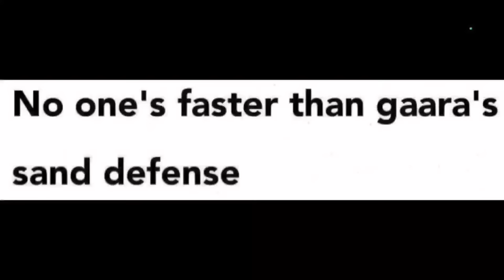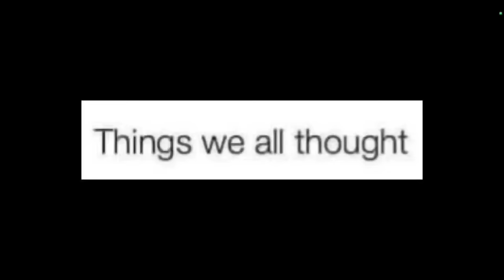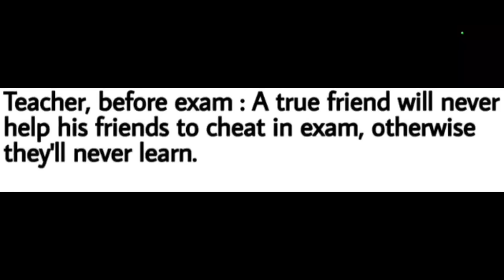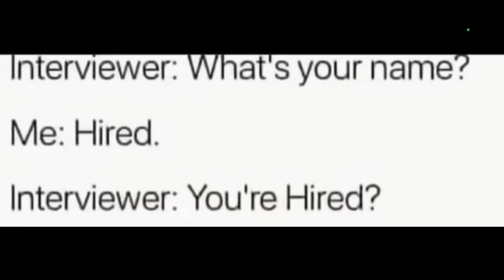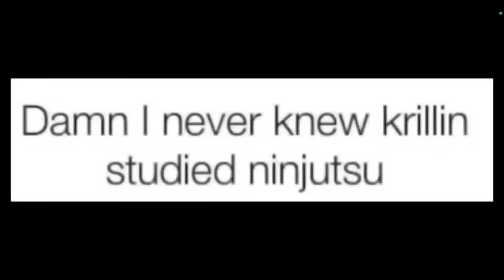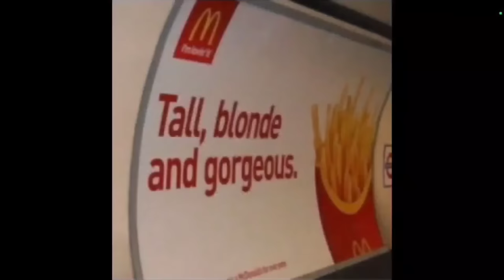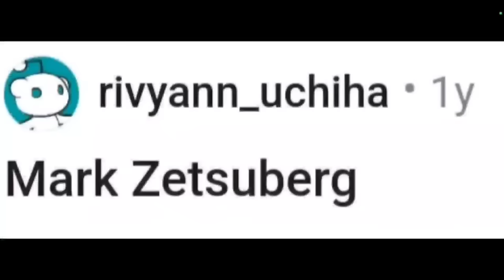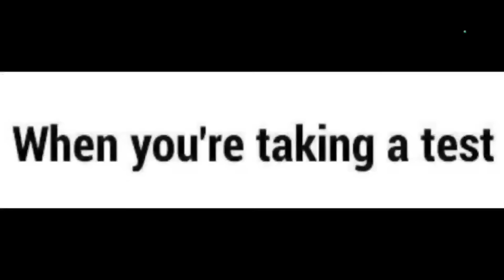1 HOUR OF FUNNY NARUTO MEMES